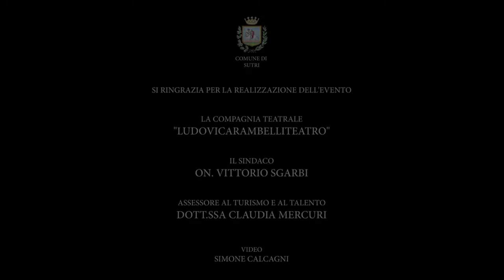Tableaux Vivants Sutri VT